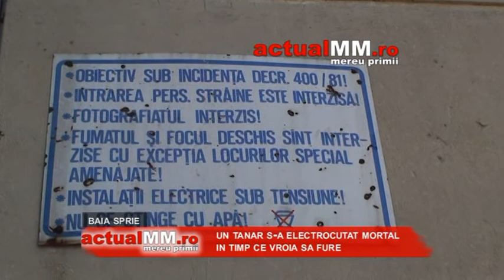electrocutat baia sprie actualmm